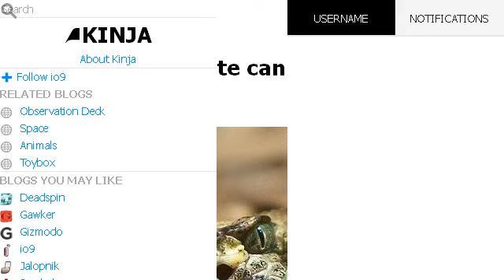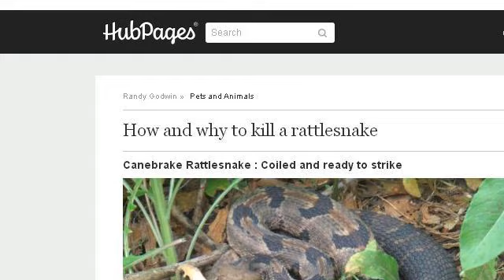How Fast Can A Rattlesnake Bite Kill?